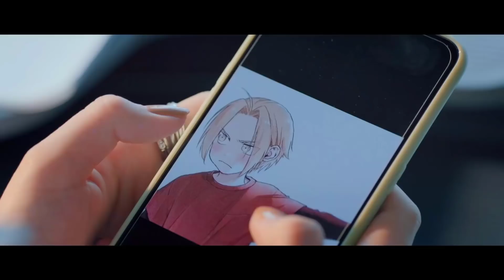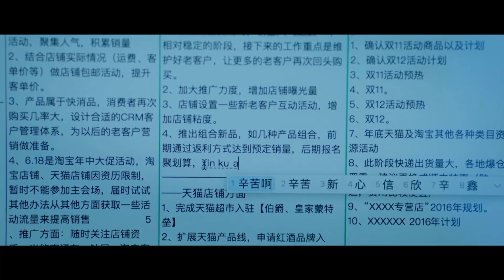[Thuyết Minh] CHÀNG TRAI CUỒNG SẠCH SẼ THÂN YÊU CỦA TÔI - Tập 09 | Phim Ngôn Tình Lãng Mạn Siêu Hay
➤ Trọn Bộ CHÀNG TRAI CUỒNG SẠCH SẼ THÂN YÊU CỦA TÔI Thuyết Minh

✤ Đạo diễn: Thái Thông
✤ Diễn viên: Lưu Dĩ Hào, Thẩm Nguyệt
✤ CHÀNG TRAI CUỒNG SẠCH SẼ THÂN YÊU CỦA TÔI là câu chuyện khi ông chủ sợ vi trùng của một công ty vệ sinh gặp phải một nhân viên nhếch nhác, họ giúp nhau hàn gắn quá khứ và một chuyện tình lãng mạn nảy nở. Cố Nhân Tề khi vừa sinh ra gia đình đã không toàn vẹn, phải sống cô lập khép kín với mọi người xung quanh, mắc chứng bệnh sạch sẽ nghiêm trọng. Thị Song Kiều, cô gái có một gia đình mỹ mãn nhưng lại gặp phải tai nạn xe, đau khổ mất đi người mẹ thân yêu, từ đó cô không còn quan tâm đến bề ngoài của bản thân nữa. Hai người hoàn toàn khác biệt trở thành cấp trên và cấp dưới của cùng một công ty vệ sinh, họ giống như một đôi hoan hỉ oan gia vậy. Sau khi hiểu rõ lẫn nhau trong công việc, hai người bắt đầu đồng cảm với đối phương.